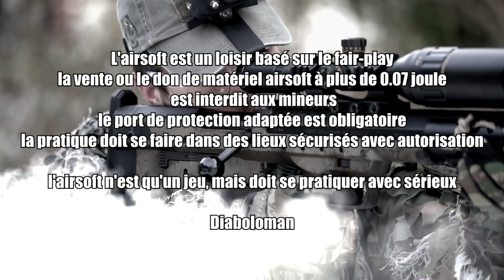Airsoft Français / GRENADE !!! / Diaboloman WARLAND CQB / M4 G&P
La suite de mes aventures sur le terrain de Warland
oublies pas de lâcher un like sur la vidéo ;)

Caméra : Tête gopro hero 3+ black edition
Scopecam : runcam2 + lentille 25mm (vision dimension)
Scopecam : foxeer legend 2+ lentille 35mm
selfie cam : soocoo C10

Intro : ONLAP - Fight Like The Devil